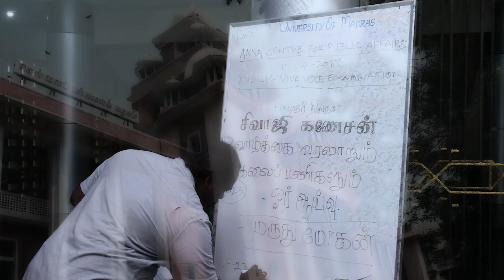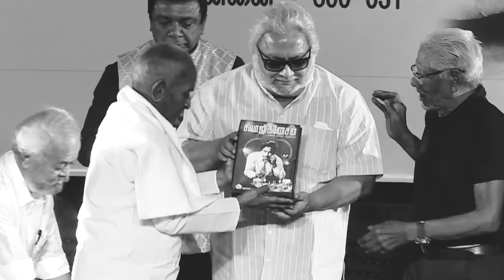வேட்டை நிபுணர் சிவாஜி கணேசன் - Sivaji Ganesan the Hunter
வேட்டை நிபுணர் சிவாஜி கணேசன் - Part 5 Chapter 4 (book)
Interview

Special Credits:
கவிஞர் அமுத பாரதி / Amudhabharathi & Team
Camera :Duraisami
Editing :Madhumathi

Special Edits: Abhi Maruthu - Valari Studios
புத்தகம் வாங்க

Valari Studios வளரி ஸ்டுடியோஸ்
வானதி பதிப்பகம் (VANATHI PATHIPPAGAM)
23, Deena Dayalu Street,
Chennai, Tamil Nadu 600017
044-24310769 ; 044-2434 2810